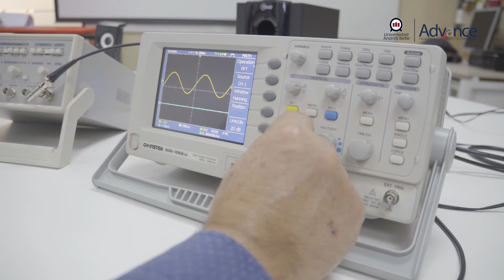Humberto Álvarez, Director de la carrera de Ingeniería en Seguridad y Prevención de Riesgos Advance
"Carrera Dirigida a profesionales del área técnica e prevención de riesgos y técnica de otras especialidades que quieran reforzar sus conocimientos"

Conoce la carrera de Ingeniería en Seguridad y Prevención de Riesgos